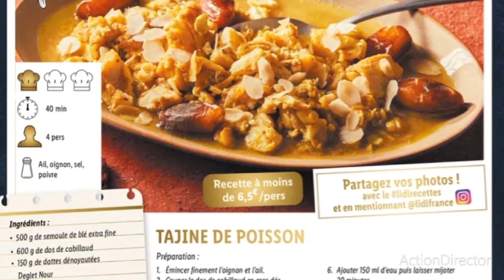✅️CATALOGUE LIDL🌙PROMO DES LE 15.03.23 SPÉCIALES RAMADAN